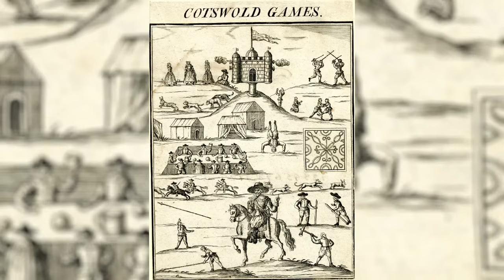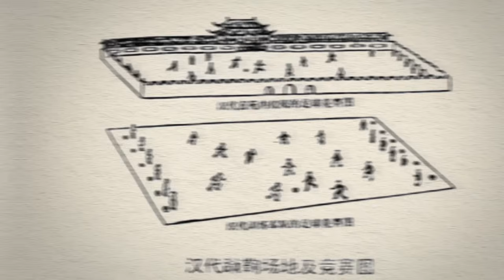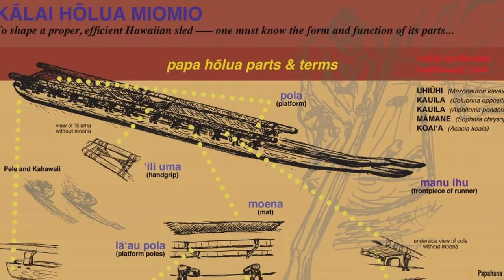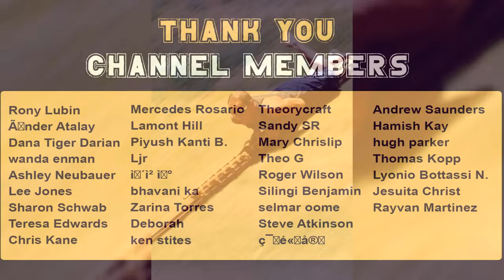15 MOST Bizarre Ancient Sports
Sports are the most popular leisure activities worldwide… with estimates suggesting as many as 3 billion people regularly participate, and almost double that figure occasionally watching events either live, or on TV. Providing health, social, and entertainment benefits, this popularity is nothing new, with the earliest ones being traced back thousands of years. Of course, games are very different today than they have been through history… so it’s time to take a closer look at the strangest ones, as we blow the whistle on the top 15 most bizarre ancient sports.